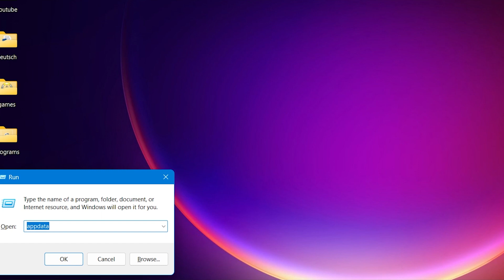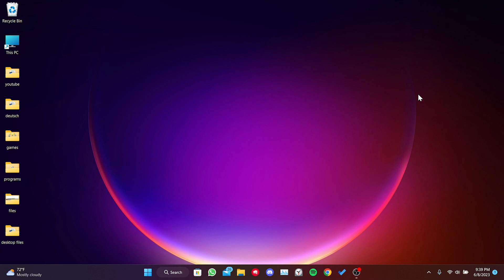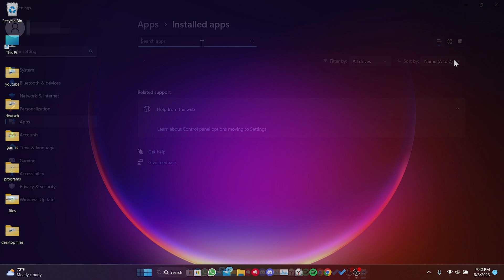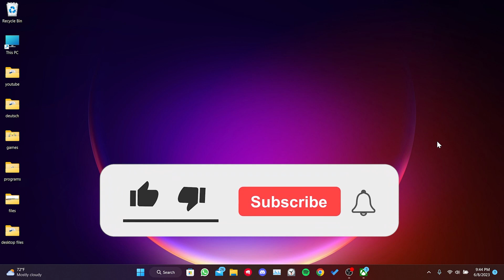MINECRAFT LAUNCHER NOT WORKING FIX (NEW) | Fix Minecraft Launcher Update Error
Here's how to fix minecraft launcher not working. This error is searched as minecraft launcher update error and minecraft launcher download not working. And in this video I showed you how you can fix this minecraft launcher update not working problem.

Video Parts:
00:00 Info&Intro
00:12 Delete 'launcher_profiles' file
00:54 Repair Minecraft
01:47 Uninstall Minecraft&Reinstall
02:57 Ending&Outro